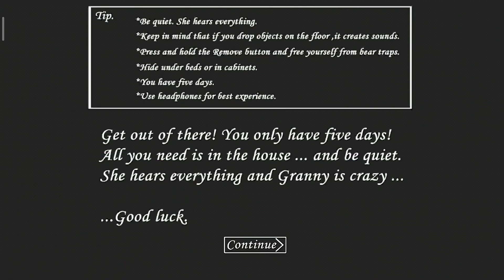Granny - World record (3:59), Extreme car escape speedrun